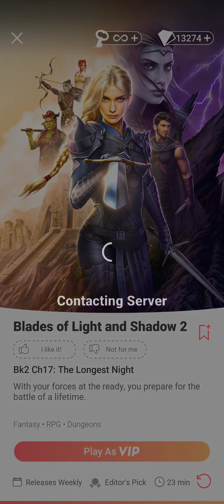Choices: Blades of Light & Shadow, Book 2 - Chapter 17 | ♂️ Male Human MC 🧑🏻 | ❤️ Mal (Diamonds 💎)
Chapter 17: The Longest Night
With your forces at the ready, you prepare for the battle of a lifetime.

Gender: Male
Race: Human - Clever and Agile
Personality: Tough and Confident
Love Interest: Mal Volari